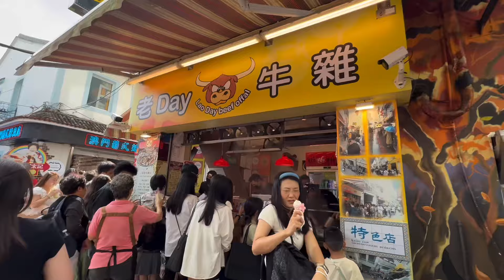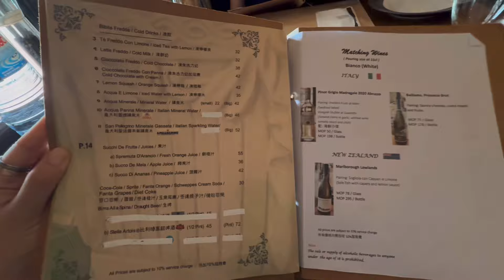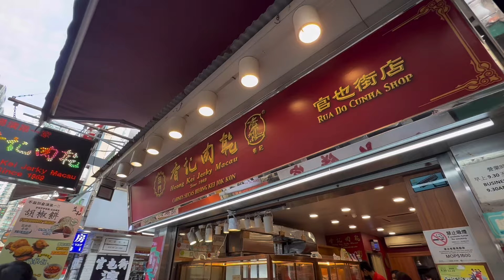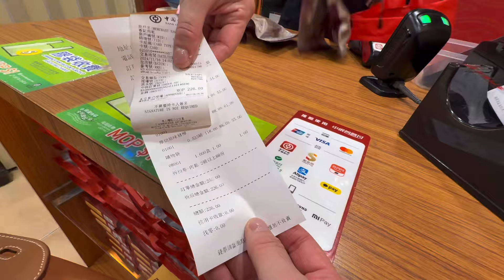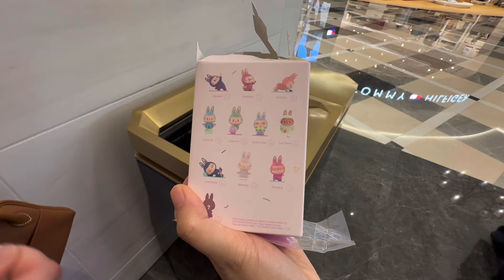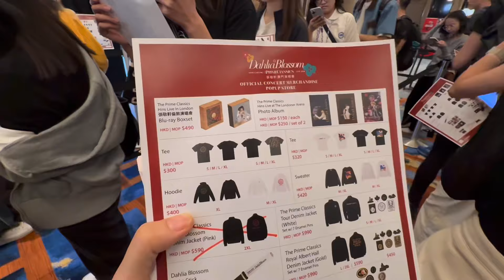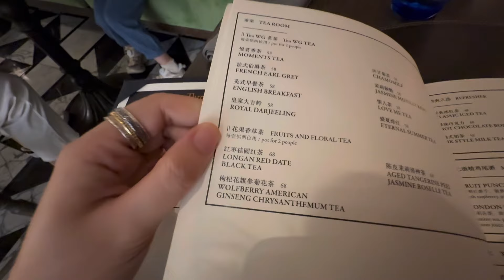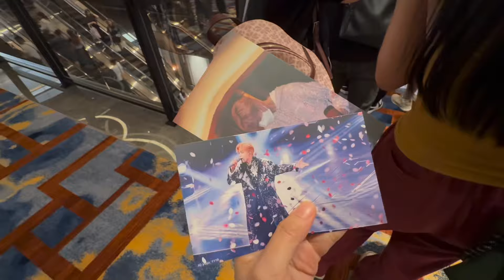【澳門🇲🇴美食】免費入住🌟氹仔倫敦人名匯🏨自費實測🌟正宗意大利菜🌮平食高質餐廳🍴旅客迫爆官也街🛒Dahlia Blossom The Prime Classics Live 張敬軒演唱會🎶兩日一夜上集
1:05 我的意大利廚房
氹仔舊城區排角路6-12號泉福新村偉興閣地下AD-AF號舖

喜公館 (路氹城)
路氹城路氹連貫公路澳門倫敦人澳門喜來登大酒店1樓